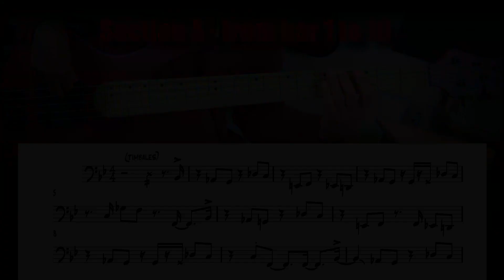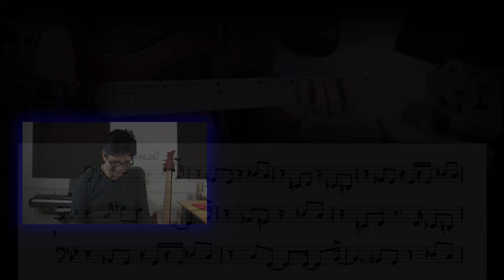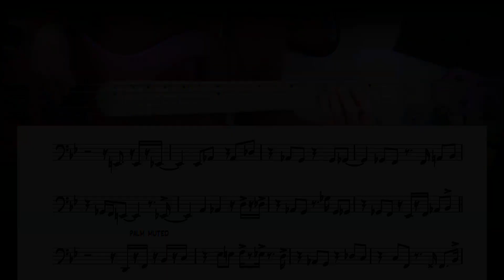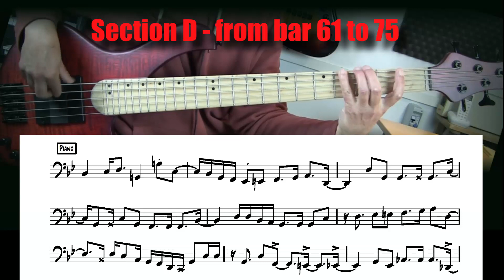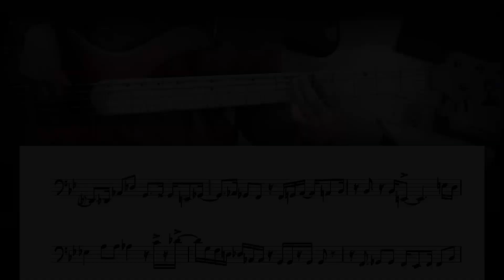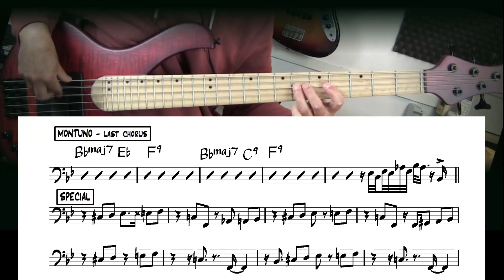Just Kidding by Michel Camilo - Anthony Jackson's bass cover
This is a tune by Michel Camilo and I've transcribed the whole bass line played by Anthony Jackson.
As played on the Album : One more once - 1994 - Columbia Records